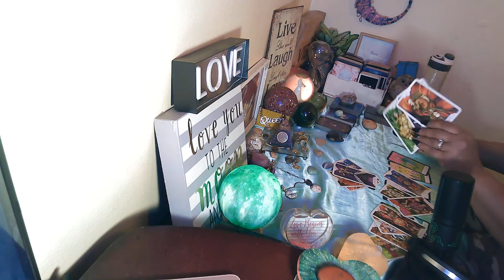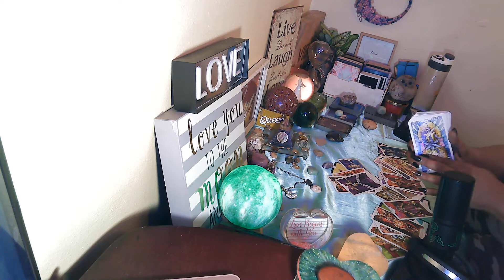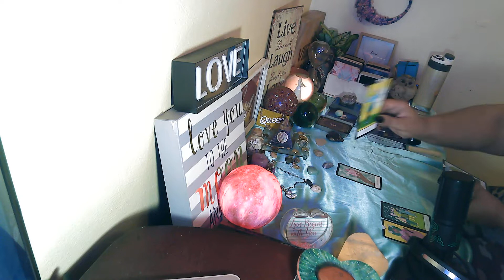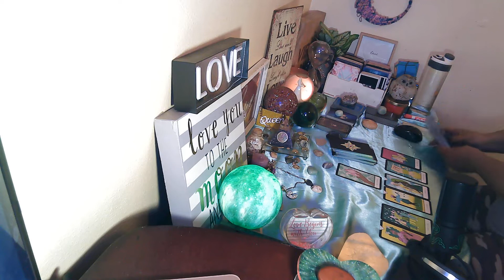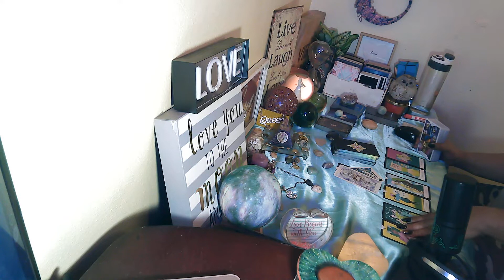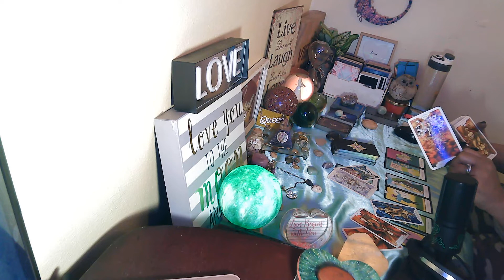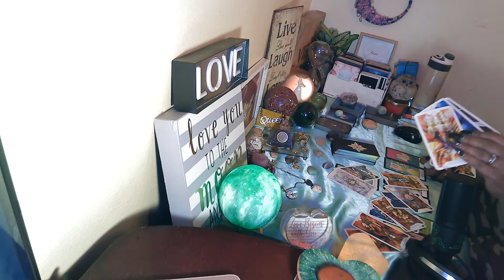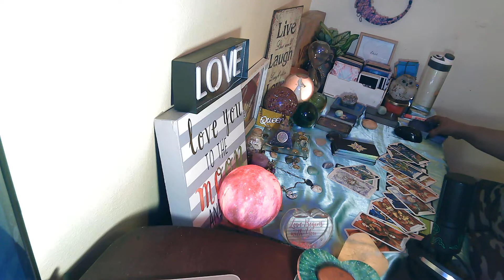Cancer💖VS FIRE SIGNS🔥PT2~What is this person's energy when they show up Cancers?🤔🙄👀TIMESTAMPS 🤷‍♀️👁💟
Sagittarius ♐- 00:11THIS GETS CUT OFF DURING PT1 HALF WAY THROUGH READING. This is why I recorded Part 2 which has remainder of this Sagittarius' reading. Sorry guys!!! 🙄
Leo ♌- 3:54

🎬M/W/F: Cancer vs Them (Them may vary depending on Energy)